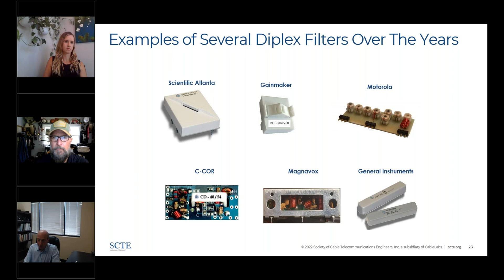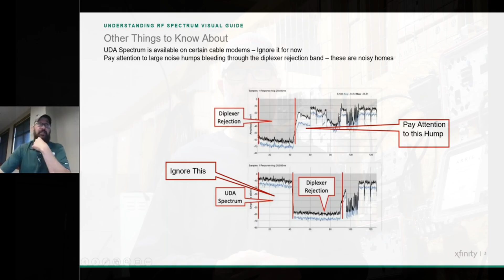Introduction to Penn Ohio SCTE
A brief introduction to the Penn Ohio SCTE.  Our teams will be bringing new content to the channel as well as posting at a regular cadence to bring you the information you seek in the world of Telecommunications!  Each month we will select a topic and post to that specific topic, video's and training for everyone in our industry!  See you in the field!